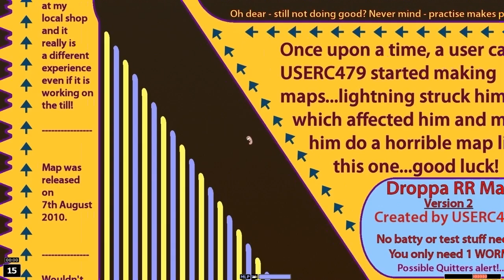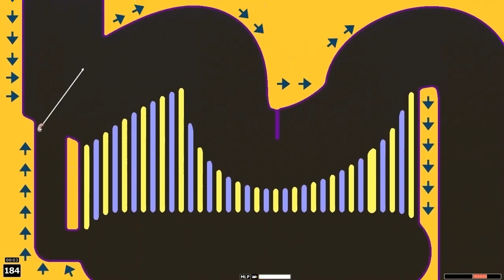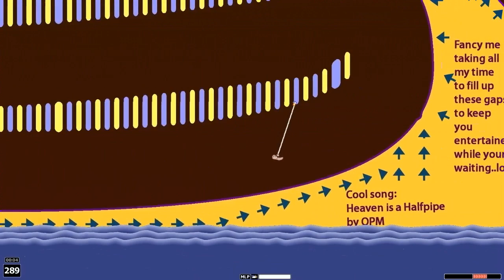Droppa RR #2 Walkthrough [Big Rope Race]